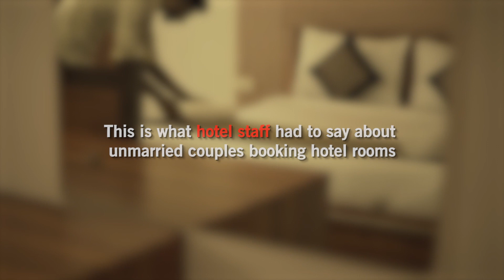Privacy for Couples: What does Patna think?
In a city that has seen tremendous growth in the past decade, have attitudes towards unmarried couples sharing public spaces changed? We asked young people in Patna.
Watch this video to find out what Patna thinks about